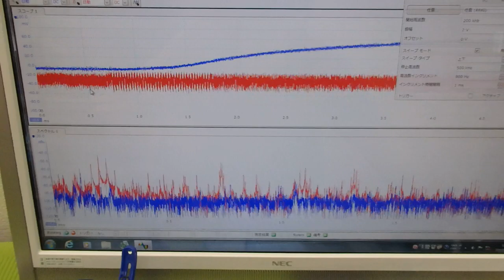超音波プローブの発振制御による振動評価技術 ultrasonic-labo